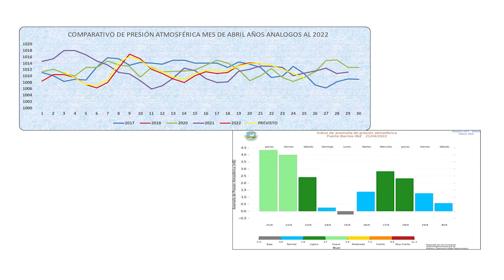CONDICIONES DEL TIEMPO PARA HOY JUEVES 21 DE ABRIL 2022